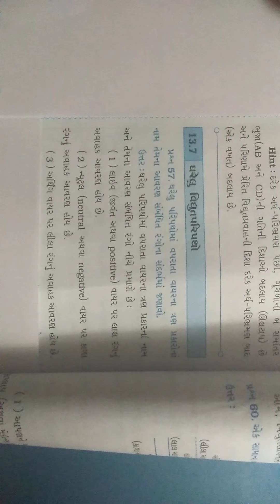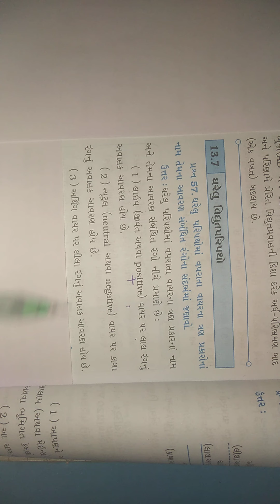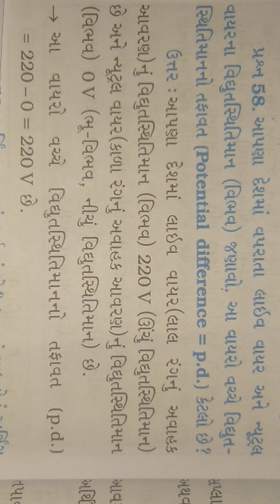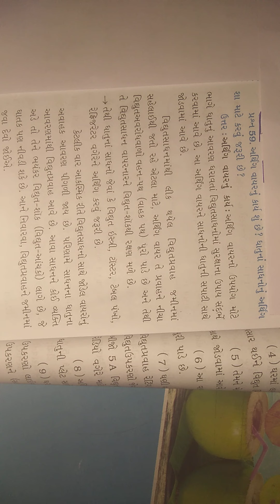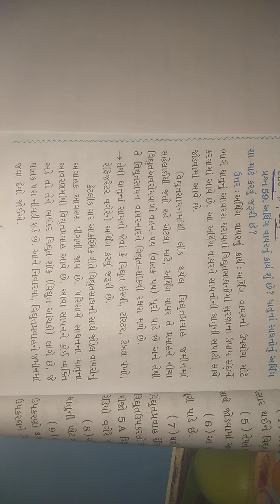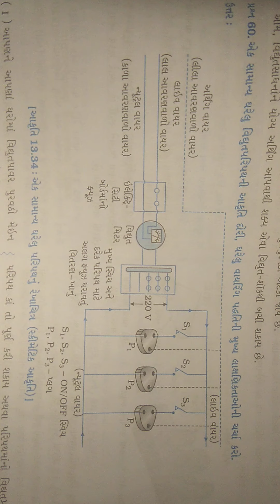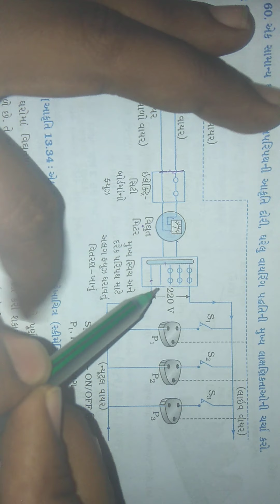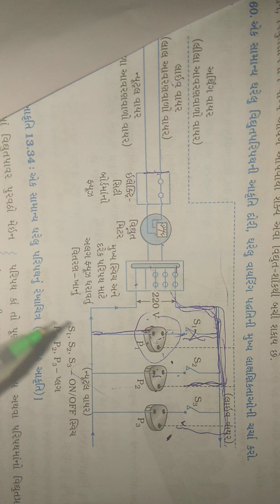STD:10th science ch-13 (ઘરેલુ વિદ્યુત પરિપથો)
gujrati medium